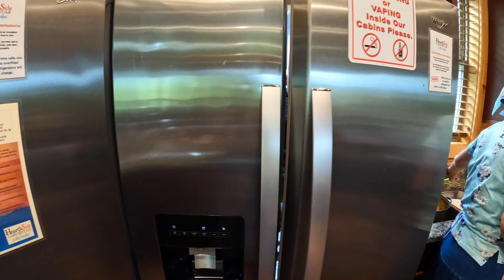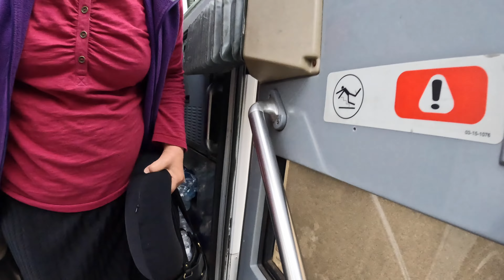Slavic Pentecostal Church woman's Retreat 2022 4K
Women's retreat